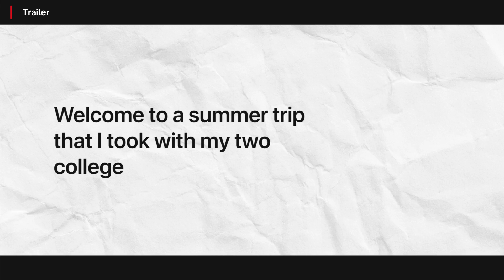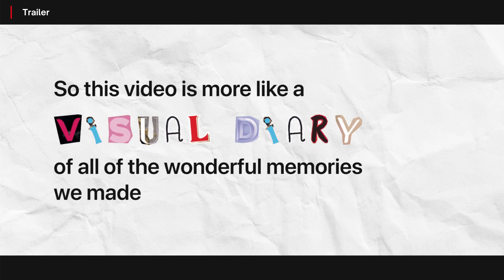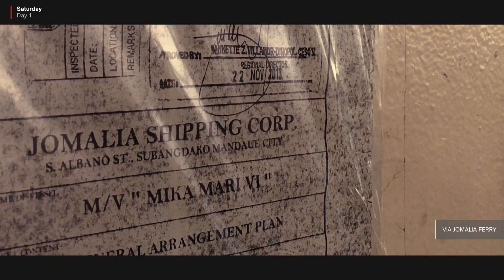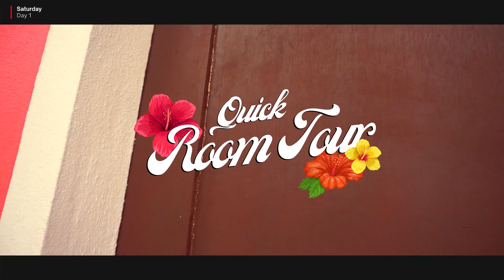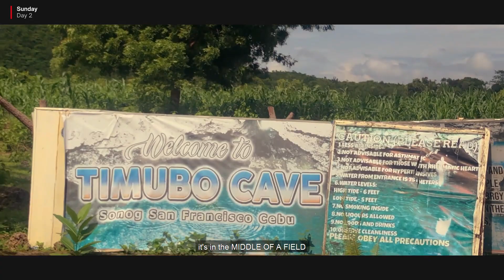🏝 summer vlog — exploring camotes island | cebu, ph 🌤️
Hi there! This has to be one of the most memorable trips I've had. It rained a lot during our trip so we had most of the tourist spots to ourselves. This video is a silent, visual diary of all the wonderful places we visited in Camotes.

I officially have no spine after editing this for a week and a half. Hope you like it!

Intro inspired by @nameishana

♡ CHAPTERS
00:00 intro
01:24 leaving cebu
03:08 arriving at camotes
03:43 room tour
04:23 day 1
04:28 mangodlong rock
05:12 santiago white beach
05:50 santiago bay garden & resort
07:12 baywalk trail // dinner
08:00 day 2
08:52 paraiso cave
10:17 lake danao
12:06 timubo cave
12:56 tulang diot island
14:18 ticketing office
14:42 buho rock
15:32 dinner
16:10 skincare time
17:07 day 3 // bye camotes

♡ MY FRIENDS

jhea
ig ⟶ @justjhea

♡ EQUIPMENT
adobe premiere pro
sony a6000 + iphone x

♡ 74